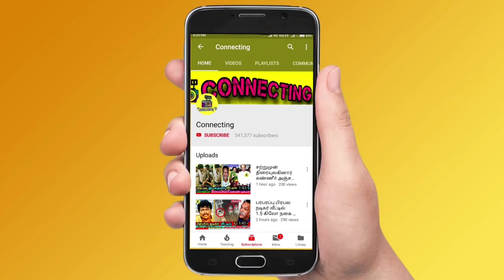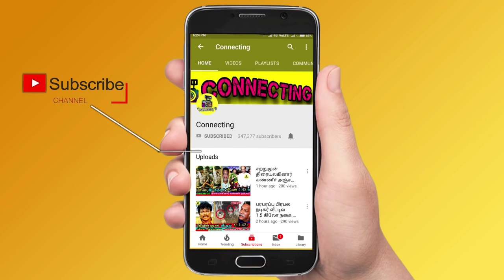நோயால் ரொம்ப கஷ்டப்படுறேன்! இமான் பற்றி வெளியான இரகசியம்! D. Imman Songs Tamil